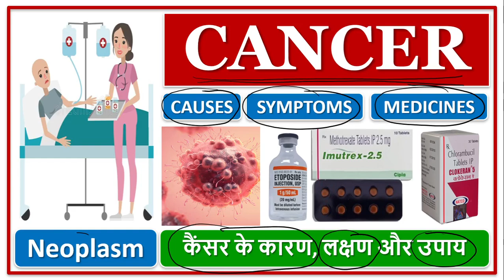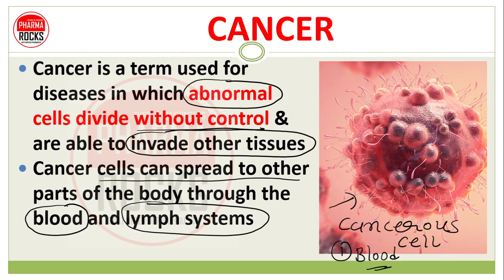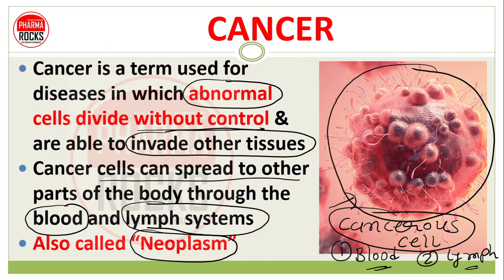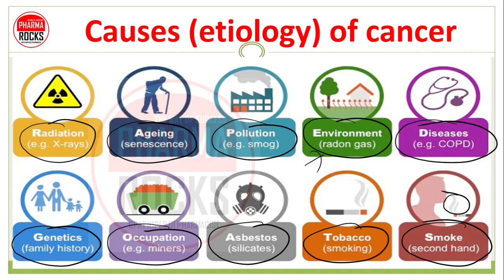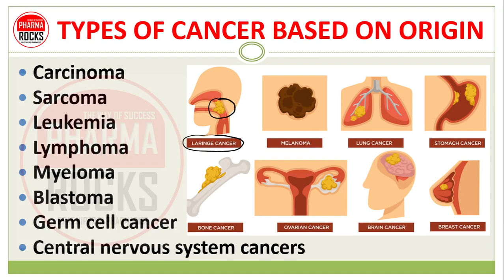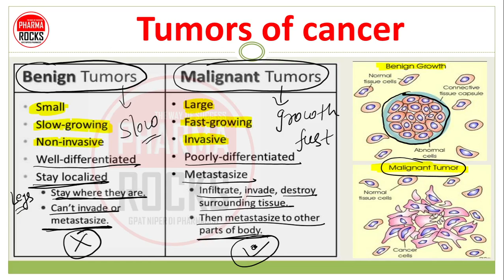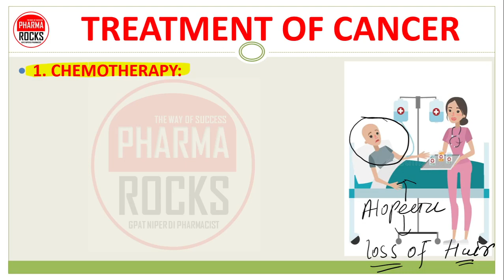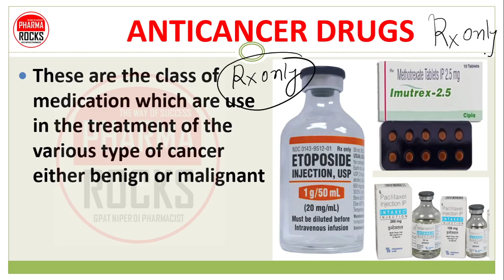CANCER, NEOPLASM, TUMOR CELL, CAUSES, SYMPTOMS, MEDICINES, TREATMENT, कैंसर के कारण, लक्षण और उपाय,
cancer
Cancer is a term used for diseases in which abnormal cells divide without control & are able to invade other tissues
Cancer cells can spread to other parts of the body through the blood and lymph systems
Also called “Neoplasm”

CANCER DEVELOPMENT

Carcinogens cause cancer
A carcinogen is any substance, radionuclide, or radiation that promotes carcinogenesis, the formation of cancer.
This may be due to the ability to damage the genome or to the disruption of cellular metabolic processes

Causes (etiology) of cancer

Epidemiology of cancer

CANCER TYPES

TYPES OF CANCER BASED ON ORIGIN
Carcinoma
Sarcoma
Leukemia
Lymphoma
Myeloma
Blastoma
Germ cell cancer
Central nervous system cancers

Tumors of cancer
benign tumor
malignant tumor

CANCER SIGN AND SYMPTOMS
Significant weight loss
Poor appetite
Excessive sweating(night sweat)
Severe Pains
Neurological symptoms
Change in appearance
Blood in vomiting
Chronic cough (lung cancer)
Bowel Changes (Colon cancer)
Fever(Leukemia and lymphoma)

DIAGNOSIS OF CANCER
1. Physical examination
2. Biopsy of the tumor
3. Blood tests (Complete Blood Count-CBC)
4. Newer molecular and Cellular diagnosis test
- X-Ray, MRI scanning (Magnetic resonance imaging), CT scan

DIAGNOSIS OF CANCER
Imaging tests used in diagnosing cancer may include a computerized tomography (CT) scan
bone scan
magnetic resonance imaging (MRI)
positron emission tomography (PET) scan
ultrasound and X-ray, among others.
Biopsy.
During a biopsy,
your doctor collects a sample of cells for testing in the lab

1. CHEMOTHERAPY:
Rapidly dividing cells metastasised cancers (leukemia and lymphoma)
2. RADIOTHERAPY:
In combination with other therapies iodine -131 (thyroid cancer) iridium-192 (breast cancer).
3. SURGERY not metastasized cancers but prostate, breast or testicular cancers

4. IMMUNOTHERAPY
immune system made strong to fight against cancers
5. HORMONE THERAPY
killing cancer cells by altering hormone levels
6. GENE THERAPY
replacing defective genes

TUMOR CELL

ASSISTANT PROFESSOR
FOUNDER PHARMAROCKS
PHD SCOLAR (GTU AHMEDABAD)

📚 STUDY MATERIAL
👨🏼‍🏫 VIDEO LECTURE
📊 TEST SERIES

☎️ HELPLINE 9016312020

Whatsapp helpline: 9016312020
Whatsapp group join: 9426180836